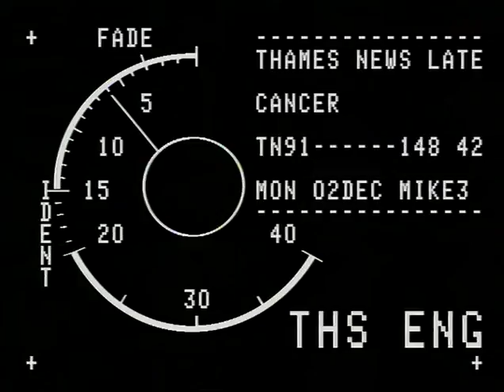TN-91-148-042.m4v | Thames News Archive Footage